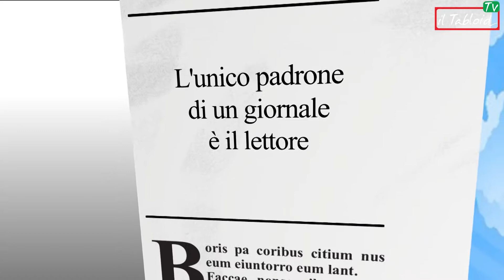Territorio News Il museo dell'aeronautica compie 40 anni